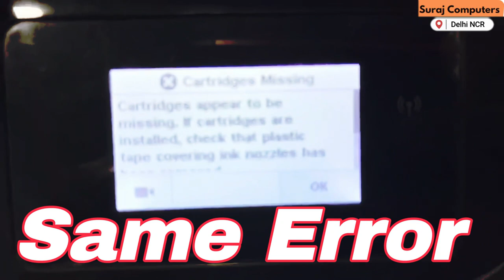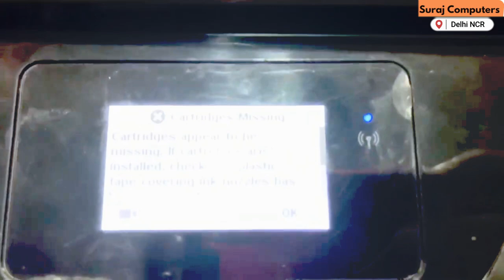Paper Jam Error - HP Deskjet Ink Advantage 3835 | HP Printer Repair Service in Delhi NCR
A paper jam error on an HP Deskjet Ink Advantage 3835 printer can occur due to several reasons such as:

Paper is stuck in the printer: Open the printer cover and carefully remove any jammed paper that you find. Make sure to check all the paper tray, rollers and any other area where the paper might have stuck.

Paper tray is not loaded properly: Make sure the paper tray is loaded correctly, and the paper is not overloading the tray

Dirty rollers: Clean the rollers and the paper tray with a dry, lint-free cloth to remove any dust or debris that may be causing the paper to jam.

Low-quality paper: Using low-quality paper can also cause paper jams, so make sure to use good quality paper.

Obstruction in the paper path: Check for any obstructions in the paper path, such as a torn piece of paper or a foreign object and remove it.

If the problem persists after following these steps, you may need to consult the printer's user manual or contact Suraj Computers for further assistance.